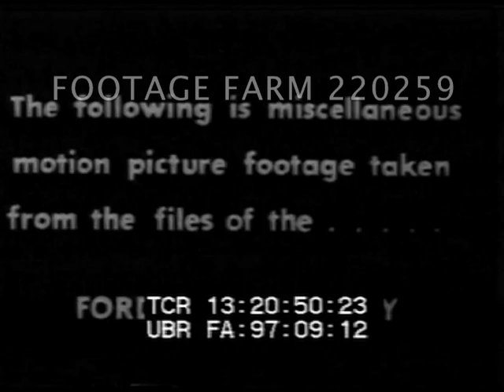Ford Cars, 1903-1907 | 220259-03 | Footage Farm Ltd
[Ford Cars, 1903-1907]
Assembly of Model T, wheels.  1903 Model A w/ 4 men, drives off. 1903 drive in town; parked w/ 1904.  Ford's orig. Bagley Ave shop.  Desert cut; sleigh & ford;  Tioga Pass. Mt. Lodge.  Highland Park w/ traffic, trolleys.  Model T in snow to house.   Different Model T-s driven & parked in front house.   Tropics & Florida.  Snow & large sedans.  on RR track. Mt. Road.  Down embankment.  On race track; parade of tractors.  Race cars past grandstand; start & finish of race on dirt.  Truck up ramp; parade of cars; of trucks.  City street w/ trolleys & traffic; small town.  Pike's Peak.  Tourists, mts. Family & camp trailer set up.   Model T's front of house.